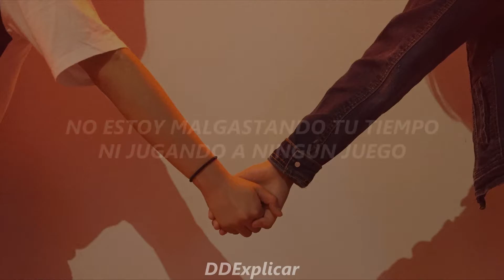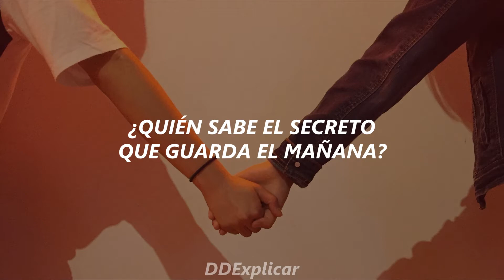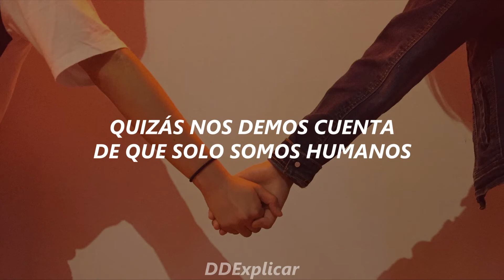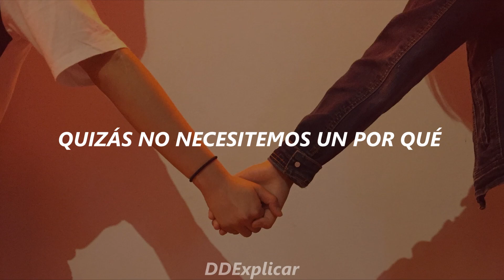Jonas Blue - Perfect Strangers // Sub - Español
letra:

You were looking at me like you wanted to stay
When I saw you yesterday
I'm not wasting your time, I'm not playing no games

Who knows the secret tomorrow will hold?
We don't really need to know
'Cause you're here with me now, I don't want you to go
You're here with me now, I don't want you to go

Maybe we're perfect strangers
Maybe it's not forever
Maybe the night will change us
Maybe we'll stay together
Maybe we'll walk away
Maybe we'll realize
We're only human
Maybe we don't need no reason
Maybe we'll realize
We're only human
Maybe we don't need no reason why
Come on, come on, come over
No one but you got me feeling this way
There's so much we can't explain
Maybe we're helping each other escape

Maybe we'll realize
We're only human
Maybe we'll realize
We're only human